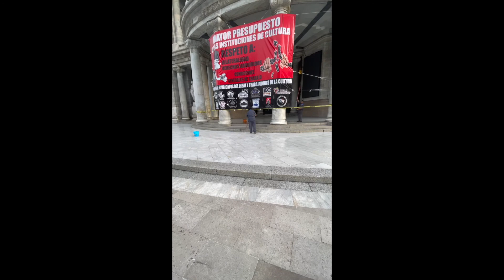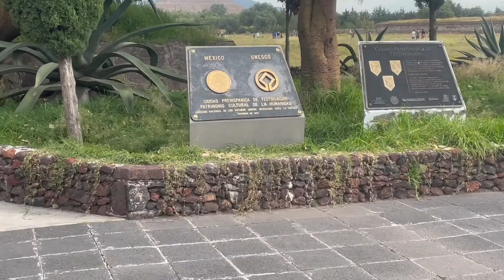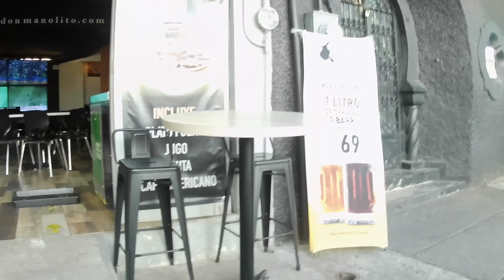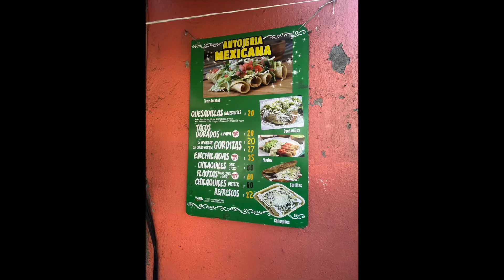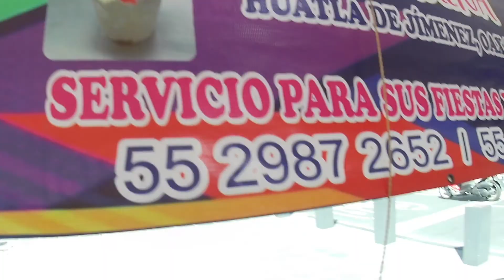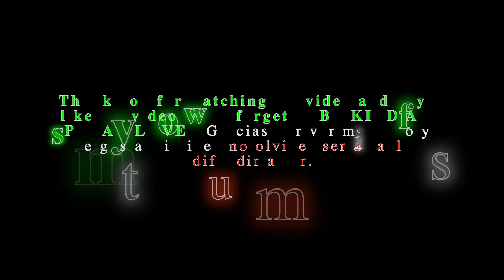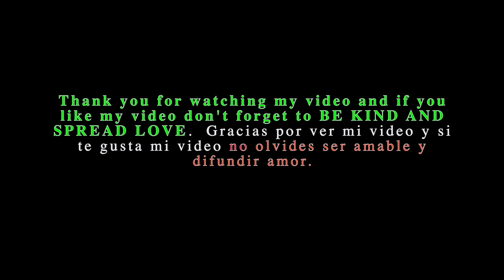Mexico City part 2! Pyramids of Teotihuacan, beautiful Chapultec Park and some street food! MX 🇲🇽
Part 2 of our weekend getaway in beautiful Mexico City. In this video our adventures continue - we visit the 3 majestic Pyramids of Teotihuacan, visit beautiful Chapultepec  park, had a downtown city tour with a fun guide named Anna, had an energy cleansing from a shaman, ate some street food (go where the locals eat!), a surprise google maps find of delicious biryani and get upgraded to a suite with a balcony view !!